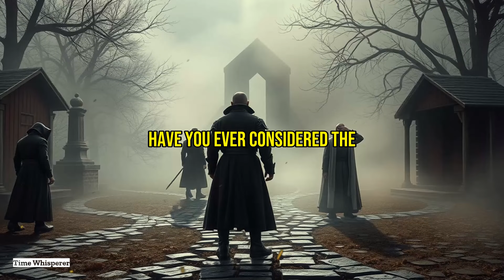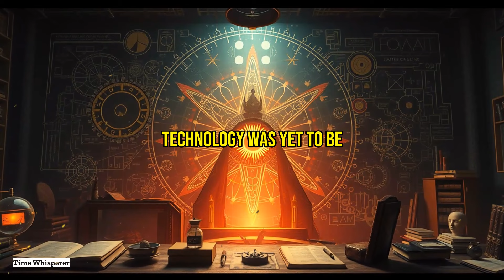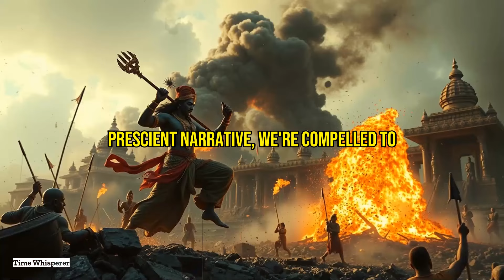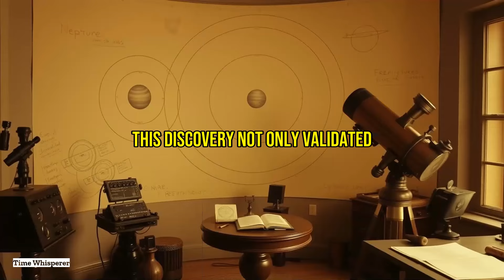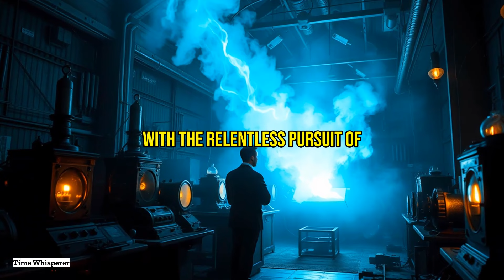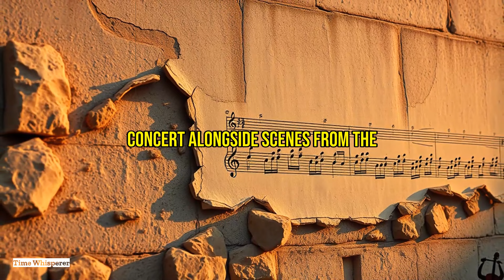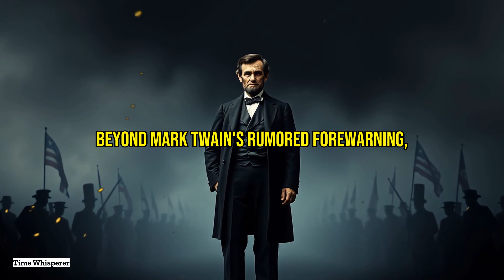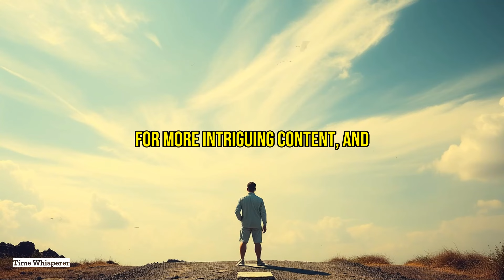25 SHOCKING Predictions That Came TRUE In History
Did you know some historical predictions have defied expectations and become reality? 🎥 Discover these astonishing prophecies that have shocked and intrigued humanity throughout time! From literary foresights to astute observations, these instances are awe-inspiring and pivotal in our history. Dive into these remarkable events:

🔸 Morgan Robertson's 'Futility' and the Titanic's sinking - An eerie prediction 14 years before Titanic.
🔸 Jules Verne's vision of the Moon Landing - Imagined over a century before Apollo 11.
🔸 H.G. Wells' Atomic Bomb warning - A chilling prediction from 1914.
🔸 Mark Twain's 'telelectroscope' - Envisioning the modern internet.
🔸 George Orwell’s surveillance world in ‘1984’ - Reflects today's privacy issues.
🔸 Wittgenstein's foresight of dictatorships - Predicting the rise of Hitler.
🔸 Nostradamus and the Great Fire of London - A forecast from the 1600s.
🔸 Robertson's WWI technological foresight - Beyond Titanic's prediction.
🔸 Ancient Texts and Atomic Bombs - Analysing ancient depictions of explosions.
🔸 Tocqueville's insights into societal divisions - Relevant observations today.
🔸 Napoleon's prediction on China’s rise - A sleeping giant awakens.
🔸 Asimov's robotic future - Predicted modern AI ethics.
🔸 Solzhenitsyn’s Soviet Union foresight - A Cold War prophecy fulfilled.
🔸 Pluto's discovery, as foresaw by Percival Lowell - Astronomical accuracy.
🔸 Roger Babson's stock market crash warning - A prescient economic analysis.
🔸 Edgar Cayce's visions of world wars - Hauntingly accurate predictions.
🔸 Huxley's genetic engineering insights - Reflections on modern biotechnology.
🔸 Tesla’s wireless communication vision - Realized in today's networks.
🔸 Jean Dixon's Gulf War prediction - A conflict foreseen in visions.
🔸 Feynman's Challenger disaster warning - Ignored yet accurate.
🔸 Vannevar Bush's digital information forecast - The internet's early blueprint.
🔸 Victor Hugo's European Unity - Early vision of the EU.
🔸 Mark Twain’s Lincoln assassination premonition - Historical intrigue.
🔸 Bowie’s prediction of the Berlin Wall's fall - A musical prophecy.
🔸 Mandela's anti-apartheid vision - A nation transformed.

Prepare for a journey through time with these miraculous predictions. Share your thoughts on predictions that have impacted history and your own life in the comments below! 🌟